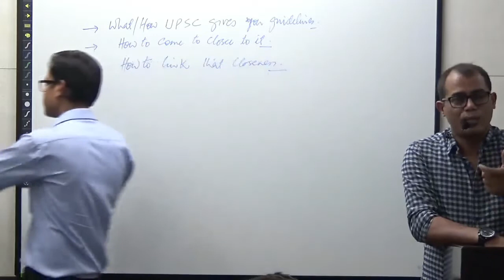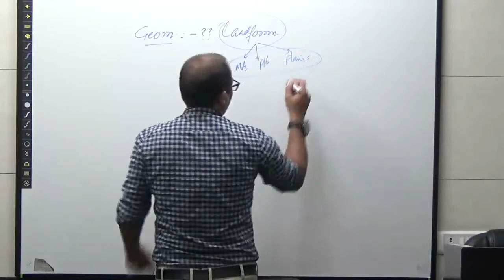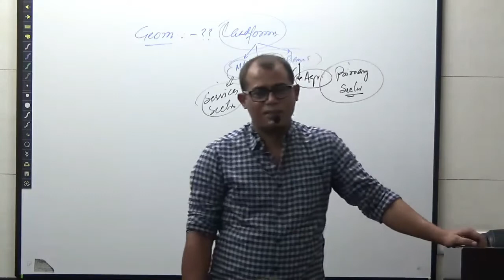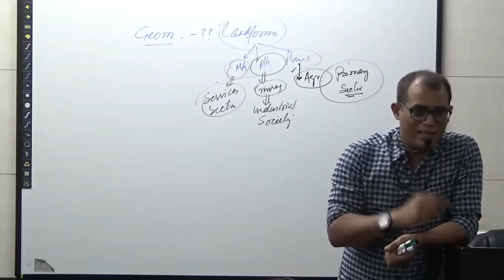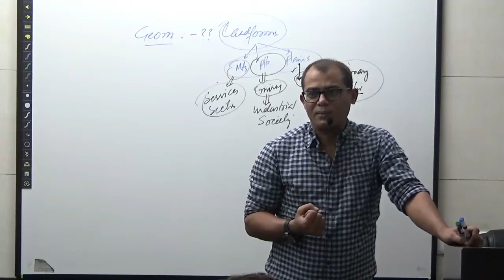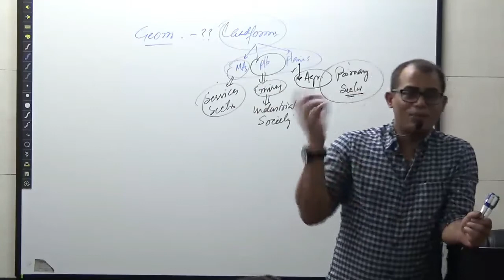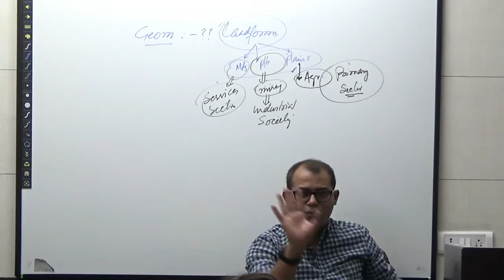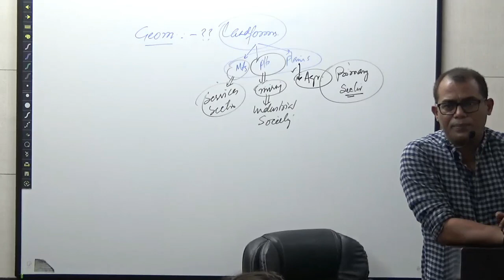How to Introduce Any Answers in UPSC Examinations | Expert Answers Writing Tips by Shamim Anwer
It’s a very famous dictum that it takes 20 years for an overnight success. Those who know Sachin Tendulkar closely have common statement about him that he always worked very hard and sweat a lot in the net before the match. Here comes the importance of TEST SERIES to score 300+ in Civil Services/IAS exam. Geography optional is a multidimensional subject which requires inter and intra disciplinary approach to write a very good answer. Geography optional test series at KEYNOTE IAS is widely acknowledged  for its purity of questions and its closeness to UPSC papers, thus producing many topers. Every year more than 70% questions in the UPSC Mains are same as asked in Keynote IAS test paper. Shamim Anwer at KEYNOTE IAS provides very exhaustive discussion of questions together with its tricky part with all the required inputs. Best of luck, TEAM KEYNOTE.
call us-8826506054